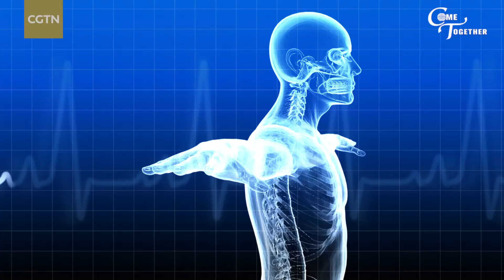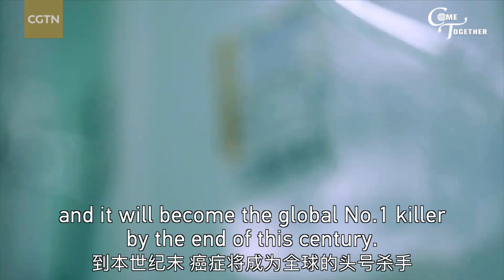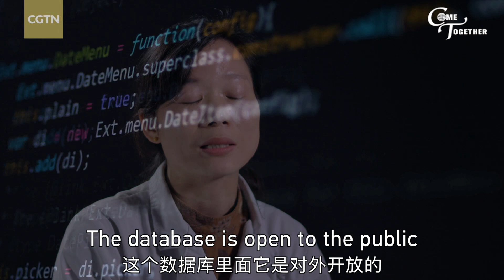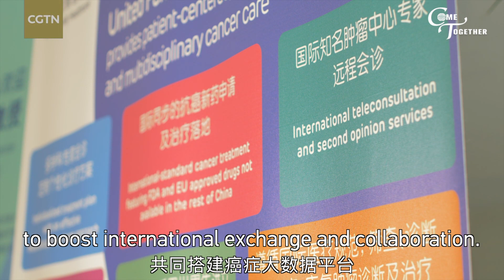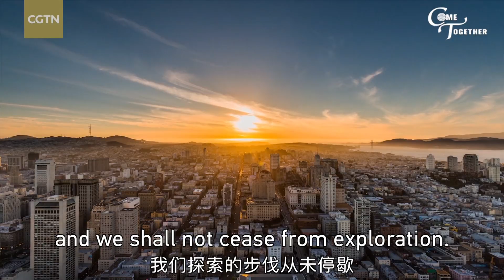Big data empowers fighting cancer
November 10 marks World Science Day for Peace and Development. In this episode of "Come Together" series, CGTN looks at fighting cancer via big data.